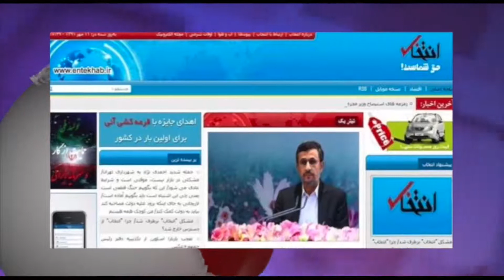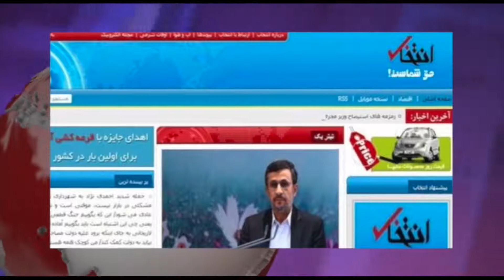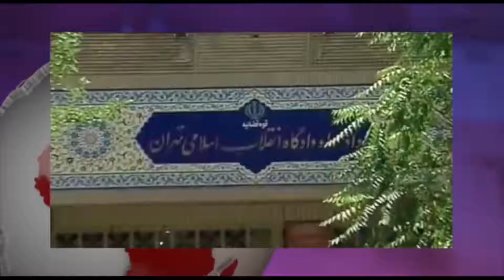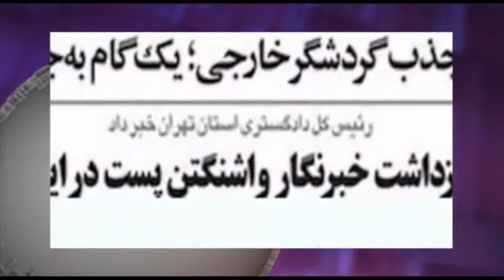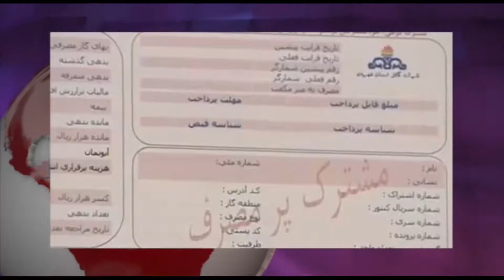ایران و جهان در هفته ای که گذشت شنبه 9 خرداد - تلویزیون ایران فردا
همراه با فریبا شیرازی مروری خواهیم داشت بر مهمترین رویدادهای خبری ایران و جهان طی یک هفته گذشته و در ادامه با بهنام امینی خبرنگار تلویزیون ایران فردا نگاهی داریم بر آخرین تحولات در ایران و منطقه . با ما همراه شوید و دوستان خود را در جریان اخبار قرار دهید.